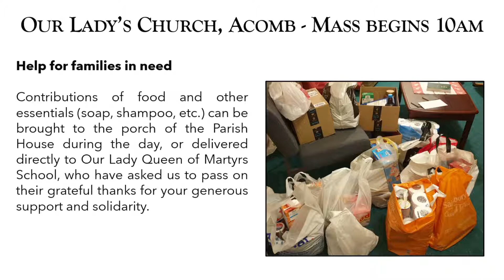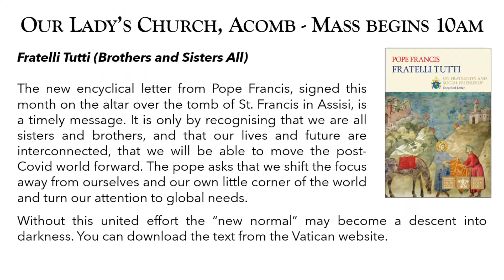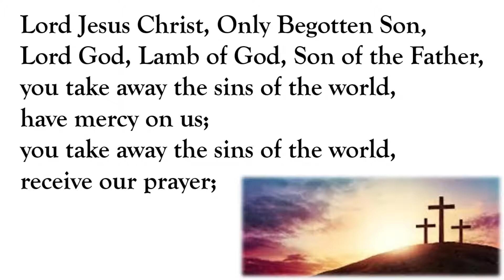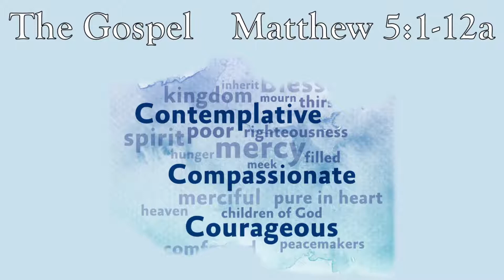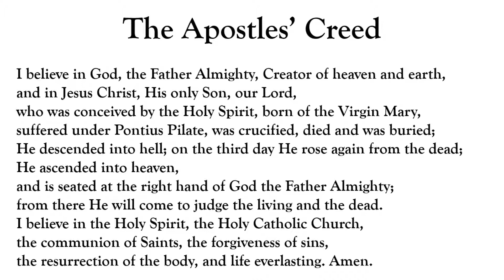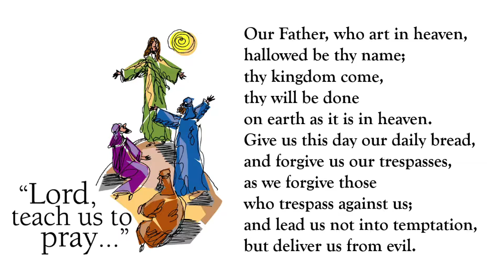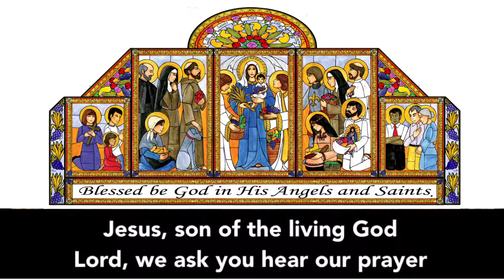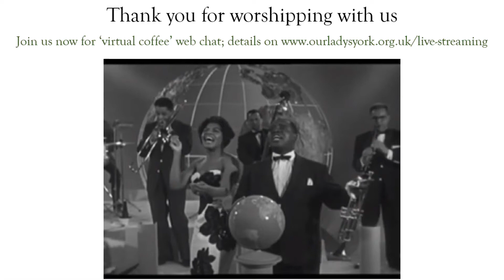01 November 2020: Mass for the Solemnity of All Saints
During the pandemic, Our Lady's parish in York is live-streaming Mass on Sunday mornings. All are welcome.

Today the Church celebrates God's love as revealed in the lives and intercession of God's holy people, the saints in heaven, and the saints on earth.

Music use and streaming permitted under the following licenses:
- CCL 1087052